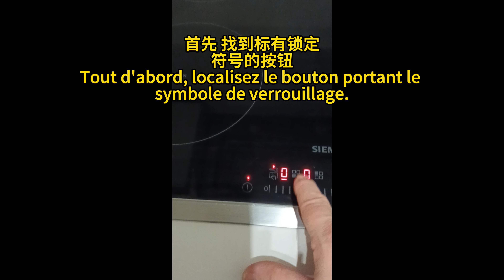如何解锁电磁炉 How to unlock your induction cooktop Comment déverrouiller sa plaque induction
howto unlock your induction cooktop
comment déverrouiller sa plaque induction

亲爱的家人们，今天我来给大家分享一个非常实用的生活小技巧，如何解锁电磁炉 ?
首先，找到标有锁定符号的按钮。按住按钮以启用儿童锁。要解锁，重复此过程——按住儿童锁按钮直到解锁。

Chers membres de la famille, aujourd'hui, je souhaite partager avec vous une astuce de vie très pratique : Comment déverrouiller sa plaque induction de la cuisinière ? Tout d'abord, localisez le bouton portant le symbole de verrouillage. Maintenez le bouton enfoncé pour activer la sécurité enfant. Pour déverrouiller, répétez le processus : maintenez enfoncé le bouton de sécurité enfant jusqu'à ce qu'il se déverrouille.

Find the button labeled a lock symbol. Press and hold to engage the child lock, To unlock, repeat the process—press and hold the child lock button until it disengages.

#  unlock your induction cooktop
如何解锁电磁炉
How to unlock your induction cooktop